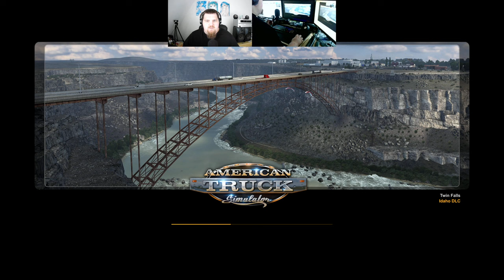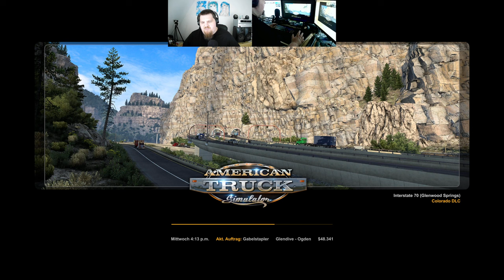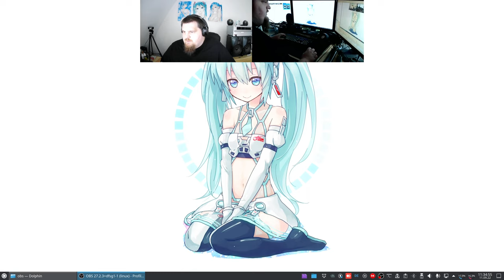Let´s Play ATS - American Truck Simulator #080